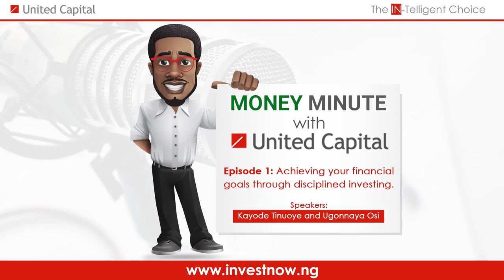Money Minute with United Capital Plc Radio Show, Episode 1